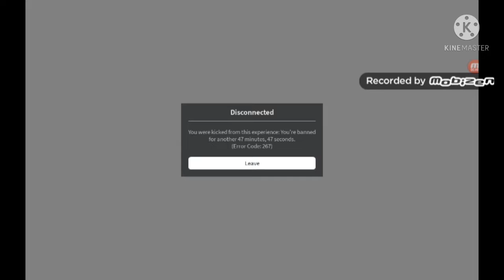First Video!! \\ Roblox Gameplay ~ Chlosie's Posies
First Video!  Go easy, we have had some technical difficulties!  We hope to just go about this channel making fun little videos 😁

 -Chloe and Elsie